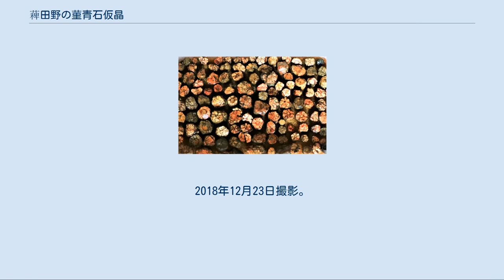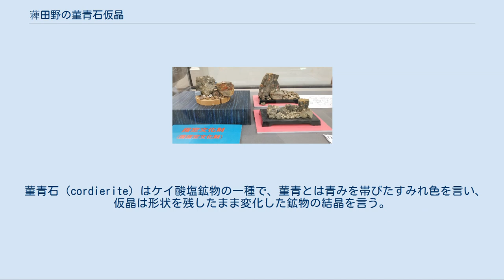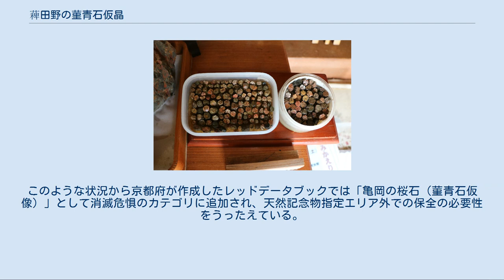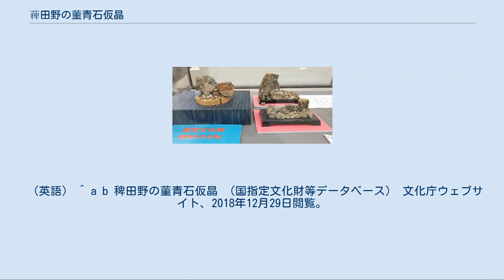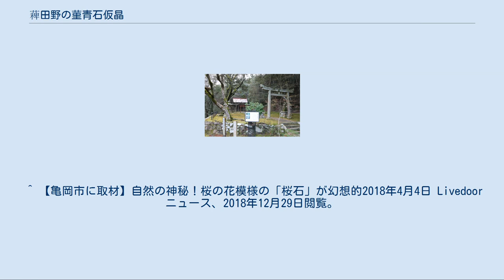薭田野の菫青石仮晶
稗田野の菫青石仮晶（桜石）。
天然記念物指定地の桜天満宮所有物。
2018年12月23日撮影。
 稗田野の菫青石仮晶（ひえだののきんせいせきかしょう）は、京都府亀岡市薭田野町柿花にある、国の天然記念物に指定された菫青石（アイオライト）仮晶の産出地である。
 当地で産出する菫青石仮晶の断面は開花したサクラの花びらのように見えることから、古くより桜石（Cerasite）と呼ばれ珍重されており、当地に鎮座する桜天満宮には菅原道真ゆかりの伝説が残されている。
桜石は指定地以外の京都市如意ヶ嶽（大文字山）、栃木県足尾銅山付近などからも産出するが、稗田野の桜石は際立って形状が優れており、1922年（大正11年）3月8日に国の天然記念物に指定された。
 稗田野の 菫青石仮晶 京都市 稗田野の菫青石仮晶の位置 稗田野の菫青石仮晶（桜石を含むホルンフェルス）。
2018年12月23日撮影。
 稗田野の菫青石仮晶は、京都府中西部に位置する亀岡市薭田野町（旧薭田野村）柿花地区から湯の花温泉一帯にかけた約2キロメートル四方の範囲から産出される。
 中でも桜天満宮境内および隣接する境内南側の斜面一帯は、かつて桜石の破片が地表面に多数見られたことから、1922年（大正11年）3月8日に指定名称「稗田野村菫青石假晶」として国の天然記念物に指定され、1957年（昭和32年）7月31日に今日の指定名称に変更された。
 菫青石（cordierite）はケイ酸塩鉱物の一種で、菫青とは青みを帯びたすみれ色を言い、仮晶は形状を残したまま変化した鉱物の結晶を言う。
 当地の桜石は約9300万年前の中生代白亜紀に出来たものと考えられており、高温の花崗岩のマグマが、元からあった粘板岩や泥岩と接触した際に起きた変成作用によって、マグネシウムやアルミナ、珪素等が結晶化してできた六角柱状透三連晶[† 1]と呼ばれるものである。
 結晶となった菫青石が白雲母や緑泥石に変化して、適度に風化すると直径5から10ミリメートル、長さ20から30ミリメートルの六角柱状の石に分離する。
この六角柱状態の石を折ると、その断面に6枚の花びらが咲いたような紋様が現れる。
 桜石はその形状の美しさにより古くから人々を魅了し、複数の伝説が残されており、境内が天然記念物に指定されている桜天満宮の略縁起には、菅原道真ゆかりの桜の木の下にある岩石に桜の花紋様が残されたという伝説がある。
 略縁起によれば、その昔、菅原道真が大宰府へ左遷されるとき、鹿谷（ろくや[† 2]）に住む人が道真への別れの挨拶のために京都を訪ね、別れのしるしに道真より1株の桜の木をもらい受け庭に植えたという。
やがて道真も亡くなり、植えた桜の木も枯れてしまったが、枯れた桜の木の下にあった石に桜の花の紋様が付いたと伝えられている。
桜天満宮のある薭田野町柿花の柿花（かきはな）という地名も、開花（かいばな）に由来するという。
 桜天満宮。
2018年12月23日撮影。
 また、江戸時代中期の安永8年（1779年）に木内石亭によって書かれた日本最古の岩石鉱物の専門書『雲根志』後編61の中では次のように書かれている。
 また、天保12年（1841年）に丹波亀山藩の矢部朴斎が亀岡周辺の名所や歴史を書いた『桑下漫録』の中にも、 と紹介されており、古くから桜石が知られていた様子が分かる。
 桜石は形状の美しさから鉱物マニア以外にも馴染みやすく、インターネット等を通じ採取地の情報が広まり、天然記念物指定エリア以外での採取が絶えないという。
このような状況から京都府が作成したレッドデータブックでは「亀岡の桜石（菫青石仮像）」として消滅危惧のカテゴリに追加され、天然記念物指定エリア外での保全の必要性をうったえている。
 一方、亀岡市では桜石を市のシンボルのひとつとして2017年（平成29年）4月に「市の石」に選定し、保存するとともに未来へ伝えていくとしている。
桜石の実物は亀岡市役所の1階ロビーや亀岡市文化資料館に展示されている。
 所在地 交通 ^ a b c d e 矢嶋（1995）、p.999、p.1001。
^ Cerasite (of Kikuchi), MinDat.org, 2018年12月29日閲覧。
 （英語） ^ a b 稗田野の菫青石仮晶 （国指定文化財等データベース） 文化庁ウェブサイト、2018年12月2...